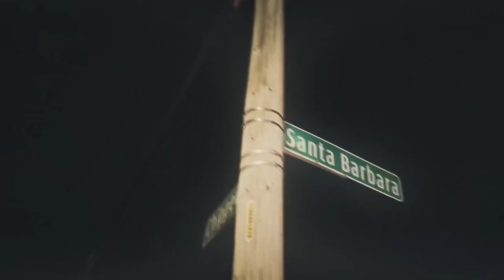AntVerson & Lil Hill - Highly Unexpected (Official Video)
Produced By @gagebeats4164
Shot By @jonvisuals